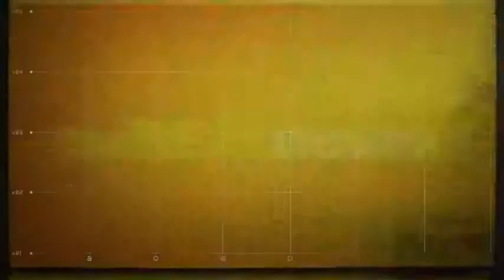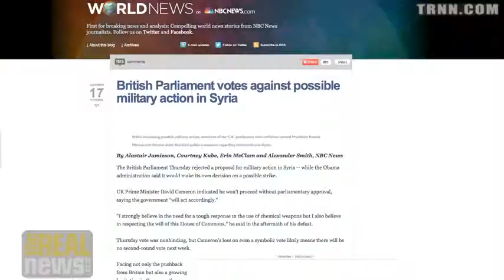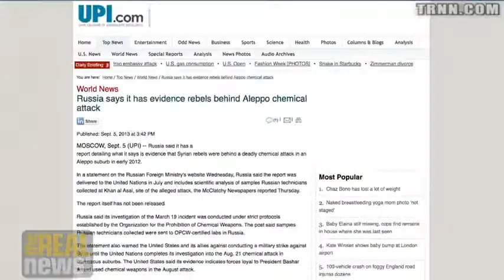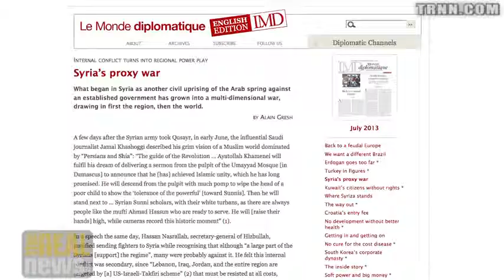US Lacks Justification for Strike on Syria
Michael Ratner: Obama admin's case for attacking Syria deeply flawed